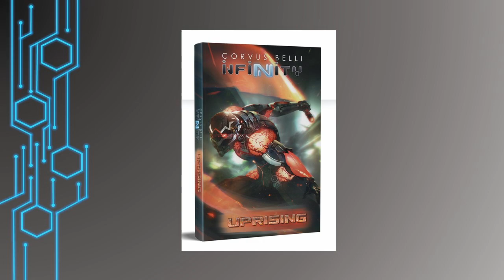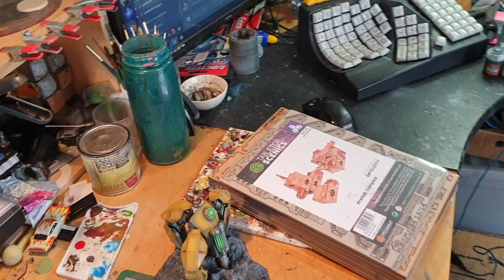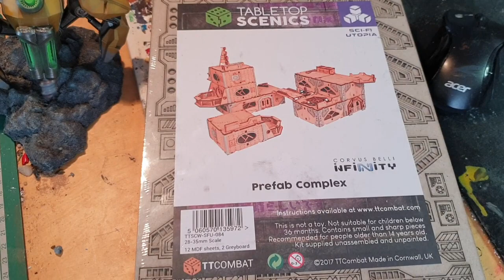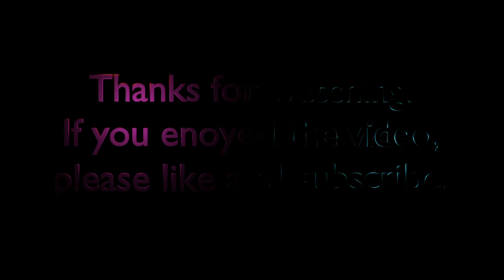Fast Panda Gaming Lockdown Transmission #5: Let's talk about Yu Jing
In this transmission Stormshroud gives an overview of the Yu Jing backgroud and lore.